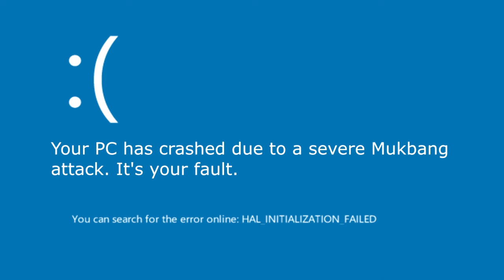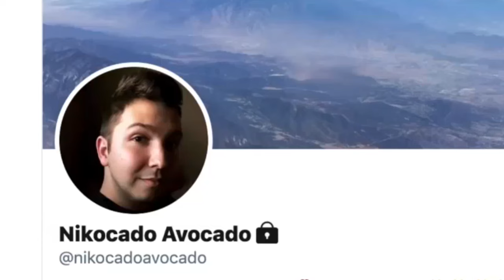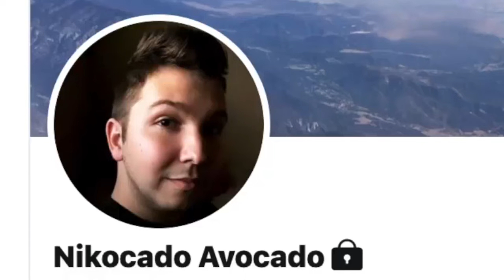Nikocado Avocado's Greatest Hits: Vol 3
Third time's a charm with another Nikocado YTP compilation.